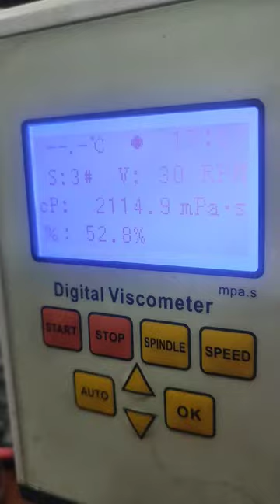Digital Viscometer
What is a digital viscometer?

Digital Viscometer is a widely used to instrument determine and measure the viscosity of liquid in many applications such as pharmacy, grease, paint & lacquer, adhesives, inks, food, chemicals, detergents & cleaning agents and many more. A wide measuring range is now available in a single instrument.
Fanuc OM my center parameters backup
p drive  Alarm
Fanuc OM pS alarm
Fanuc OM  PMC Fault
Robot is working in Petrol Station
PLC Programming Mitsubishi GX Developer
How to connect Weintek HMI to Fatek PLC
Weintek with fatek PLC Servo programming
how to start basic PLC programming
basic programming
basic steps for muscle gain
Car Speed meter
racing Speed meter
Fanuc Servo Amplifier Controller
Sunday vlog
workout imrankhan pti @Tech11kv. Tech11kv.
PLC Programming
Automation
Programmable Logic Controller (PLC)
Control Systems Design
Allen-Bradley
PLC Allen Bradley
plc